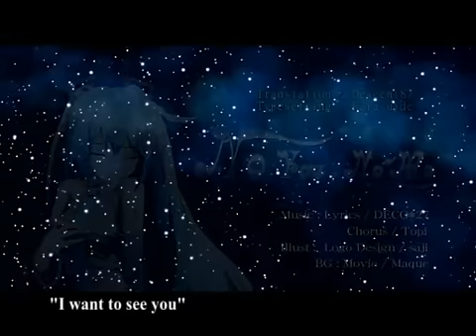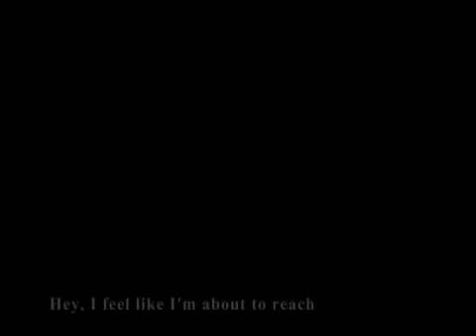Deco*27 ft. 初音ミク - "No You, No Me" (English Subtitles)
"Because you were by my side, I became who I am today..."

One of Deco*27's notable early works, this song and PV headlined his 2009 album "No You, No Me" and though it is not readily available anymore, you can still enjoy this song and tons more buy purchasing the Deco*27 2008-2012 Vocaloid Collection on Amazon All always have memories of making this PV due to it being my one special collaboration with Fara_udje, a kind subber who helped me with all the animations and motions for this video which I am very grateful for.

Don't forget to support the artist through Album and Mp3 purchases!